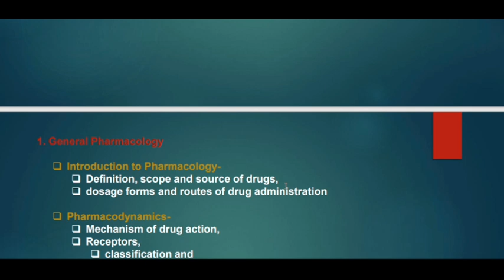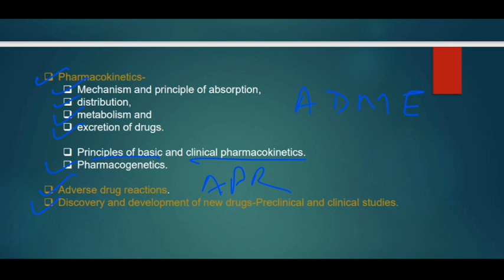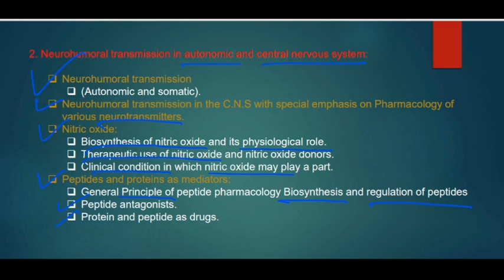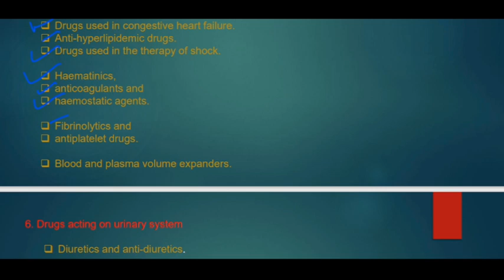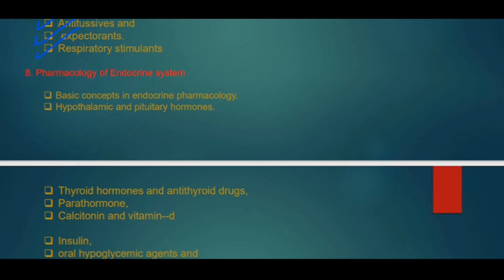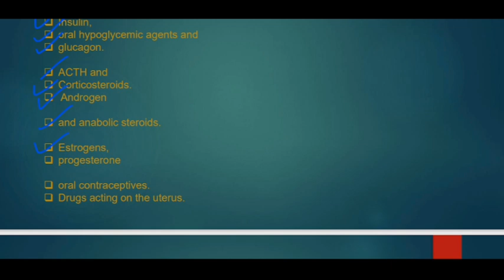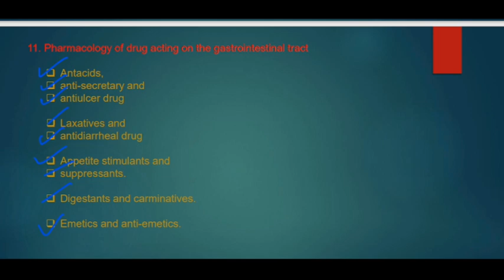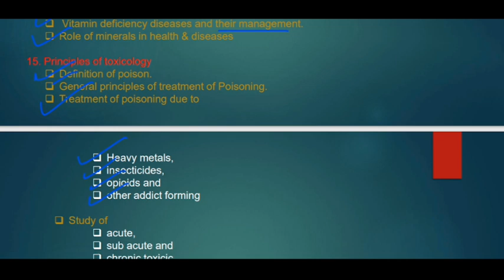How to read GPAT 2024-25 pharmacology syllabus